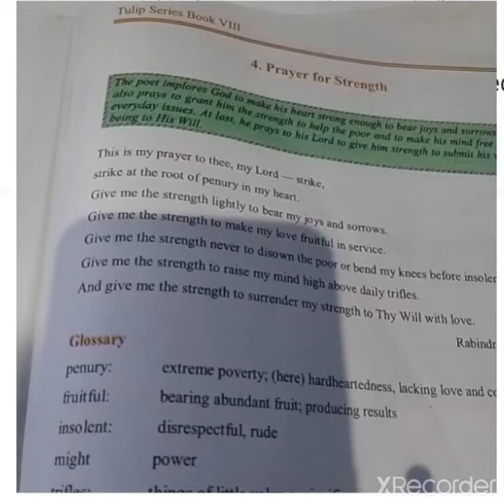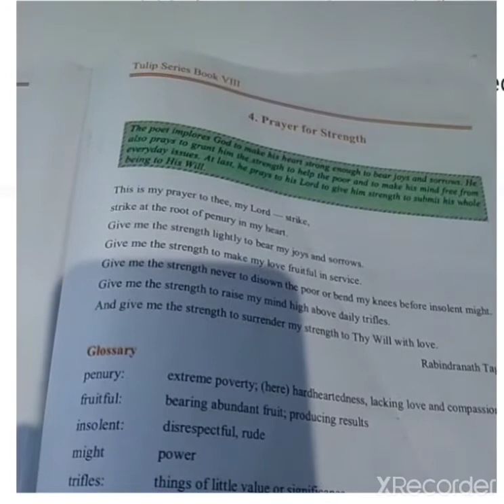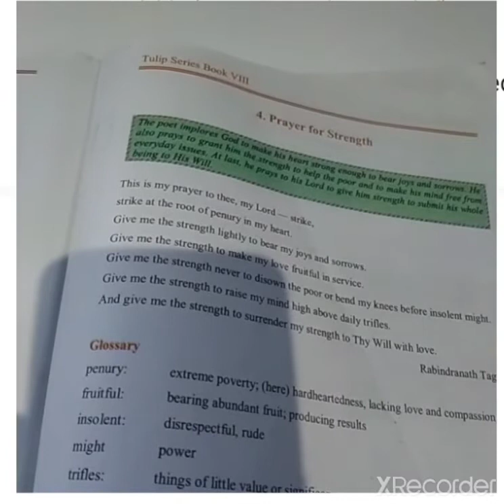8th English Topic prayer for Strength by Saber Hussain Tr UPS Cheyari